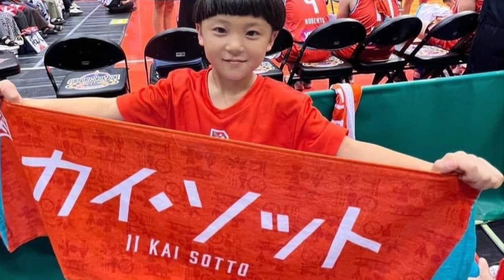Kai Sotto May Tawag na sa NBA G League at lilipad sa America sa Oktubre- Congratulation!